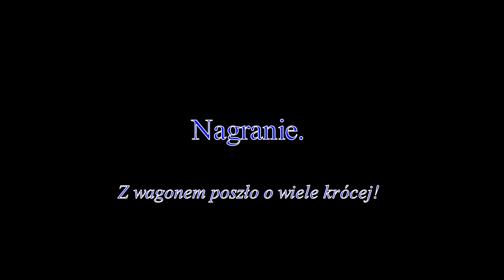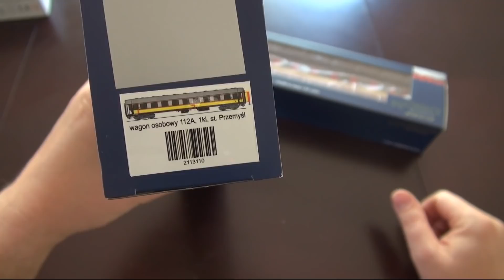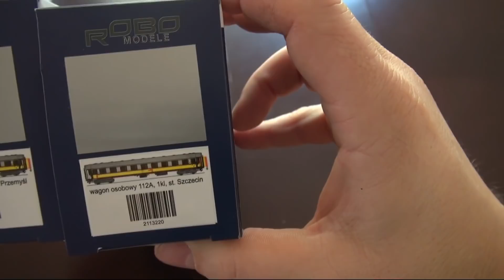UNBOXING: A9ou PKP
Po niedawnym rozpakowniu pudełka z siódemką od SM teraz pora na kolejny typowo polski model, czyli jedynkę 112A od Robo.

Miłego oglądania!